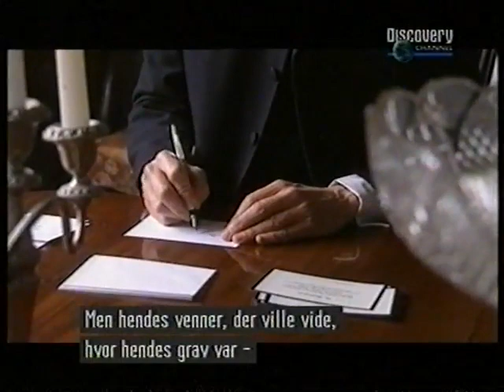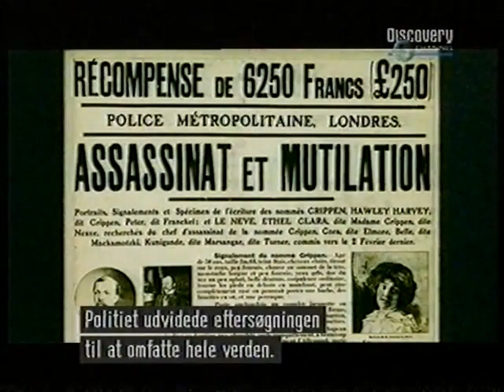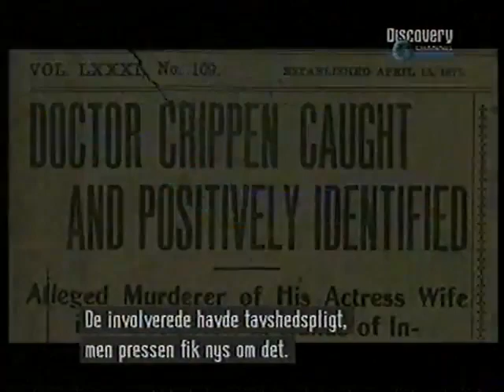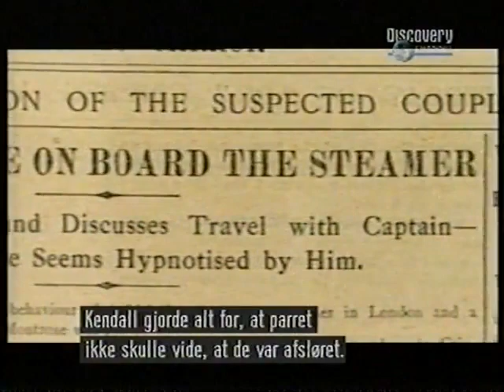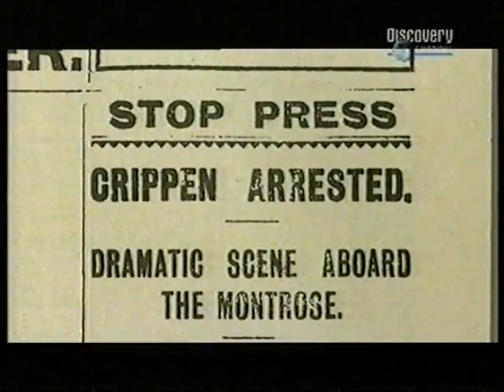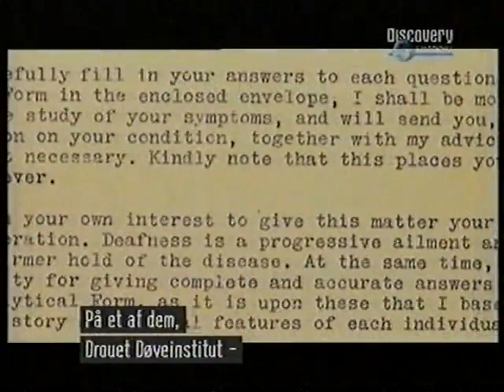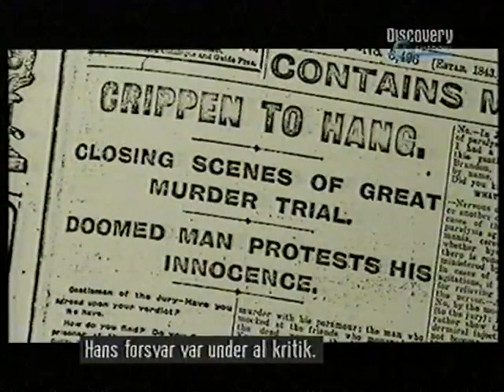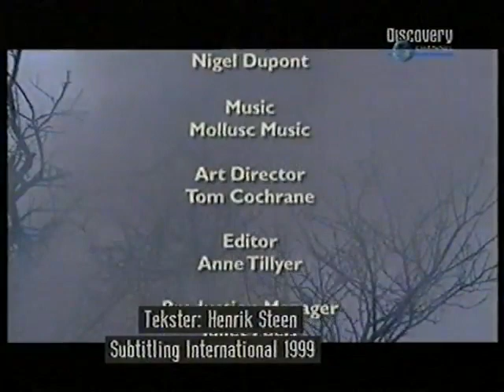Tales From the Black Museum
Dr. Crippen episode.